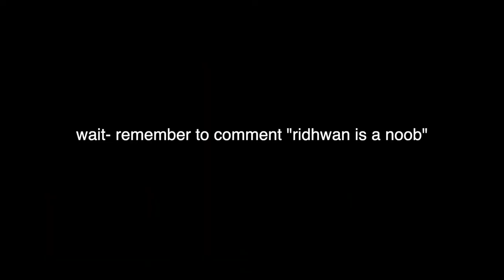The Four Corner Challenge Call Of Duty Mobile Battle Royale